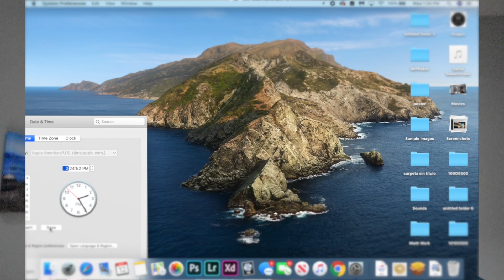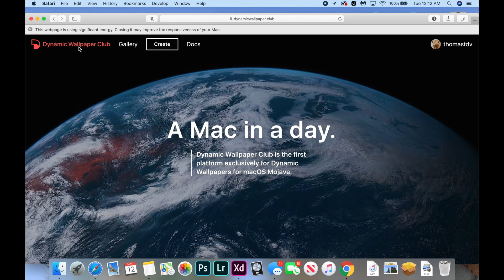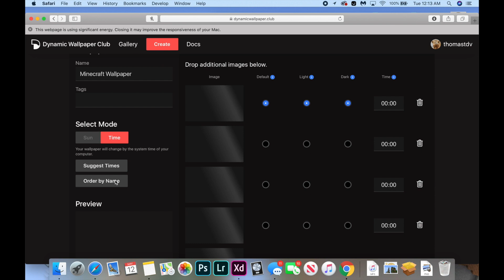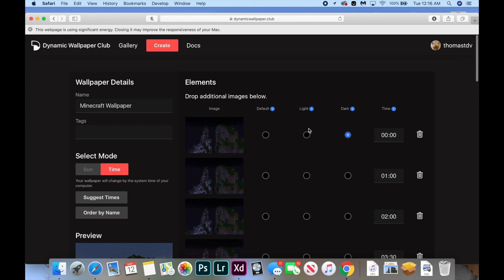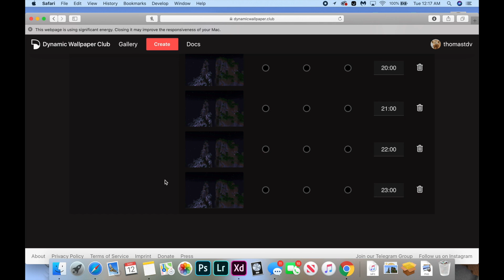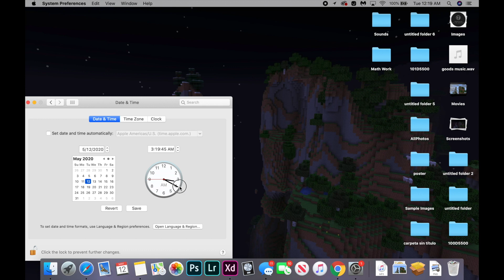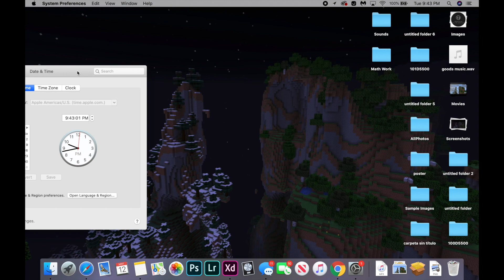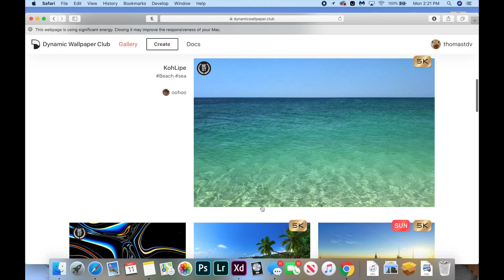Easily Make Your Own Custom Dynamic Wallpapers on macOS Catalina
Hey everyone, today we will be going over how to easily create your own custom dynamic wallpapers for macOS Mojave or macOS Catalina. It's pretty easy to do, and I hope you enjoy the video!

If you need additional help, feel free to let me know.